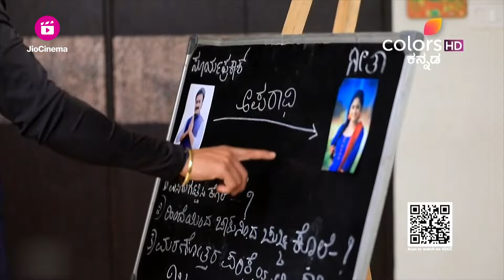Geetha | ಗೀತಾ | Episode 766 | ಗಾಬರಿಗೊಳ್ಳುವ ಶ್ರುತಿ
ವರುಣ್‌ನ ಬಿಝಿನೆಸ್ ಯೋಜನೆಯ ಬಗ್ಗೆ ಕೇಳಿ ಶ್ರುತಿ ಗಾಬರಿಗೊಳ್ಳುತ್ತಾಳೆ ಮತ್ತು ಹಣಕ್ಕಾಗಿ ತನ್ನ ತಾಯಿಯನ್ನು ಓಲೈಸುವ ಅವನ ಕಲ್ಪನೆಯನ್ನು ದೂರವಿಡುತ್ತಾನೆ. ಆದರೆ, ಅವನು ತನ್ನ ನಿರ್ಧಾರದಲ್ಲಿ ದೃಢವಾಗಿ ನಿಲ್ಲುತ್ತಾನೆ ಮತ್ತು ಅದನ್ನು ಸಾಧಿಸಲು ಶ್ರುತಿ ವಿರುದ್ಧ ಸಂಚು ರೂಪಿಸುತ್ತಾನೆ. ತನ್ನ ಗುರಿಯಲ್ಲಿ ಅವನು ಯಶಸ್ವಿಯಾಗುತ್ತಾನಾ?

Shruthi is alarmed to hear about Varun's business plan and shuns his notion of fleecing her mother for money. However, he stands firm on his decision and plots against Shruthi to attain it. Will he succeed in his mission?